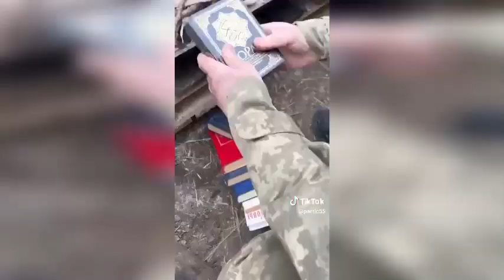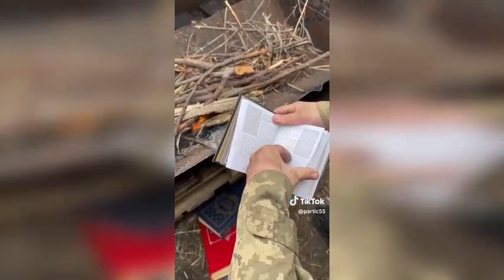Ukrayna əsgərlərindən Qurana qarşı misilsiz VƏHŞİLİK VƏ MURDARLIQ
Xahiş edirik əsəbi zəif insanlar baxmasın! Söyüşlərə görə isə sizdən üzr istəyirik. Bu murdar və vəhşi kadrları Ukryana ordusunun əsgərləri yayınlayıblar. Rusiya ordusunda vuruşan müsəlmanı öldürdükdən sonra ondan götürdükləri müqəddəs kitabımız Quranı Kərimin üstündə donuz piyi kəsərək dinimizi təhqir edirlər.
İkinci videoda ise ukraynalı əsgərlər əldə etdikləri Quran Kərimi tonqalda yandıraraq onu çurban kitabı deyə təhqir edirlər.
Bu cür kadrlardan sonra yenə də mi ukraynanın tərəfini tutanlar olacaq mı görəsən?

Maraqlı TV (MTV) kanalı yeni bir layihədir və eyni zamanda SİZİN - TAMAŞAÇILARIN lahiyəsidir. Ona görə də SİZİN kanal haqqında fikirləriniz, təklif və iradlarınız bizim üçün çox əhəmiyyətlidir. Xahiş edirik, əgər videoları bəyənirsinizsə, KANALINIZA ABUNƏ olmaqla yanaşı TƏKLİF VƏ İRADLARINIZI (etik qaydalar çərçivəsində!) da videoların altında şərh olaraq yazıb bizə bildirəsiniz! Əvvəlcədən TƏŞƏKKÜRLƏR!

Videonun Bütün Hüquqları BMA Tərəfindən Qorunur